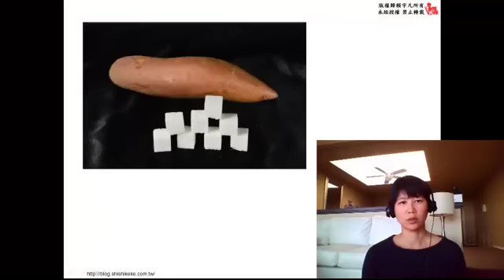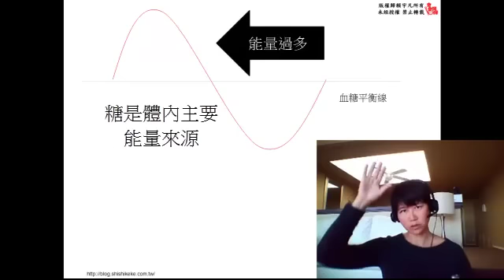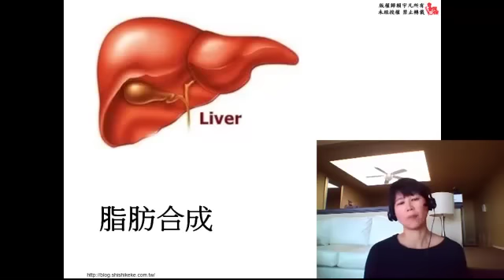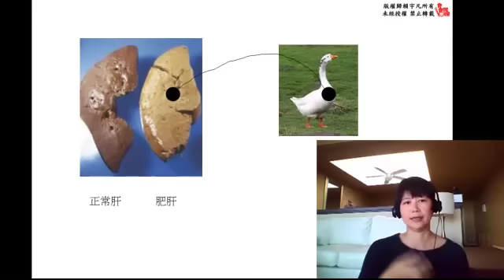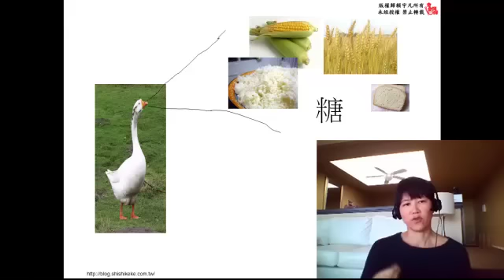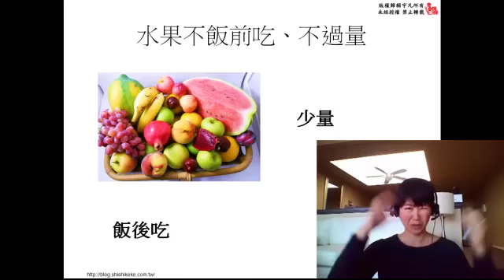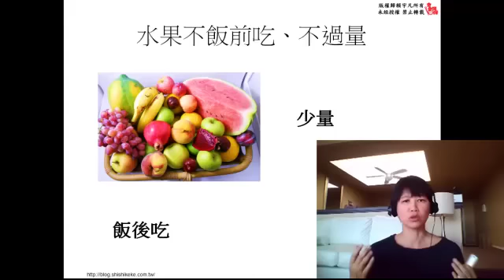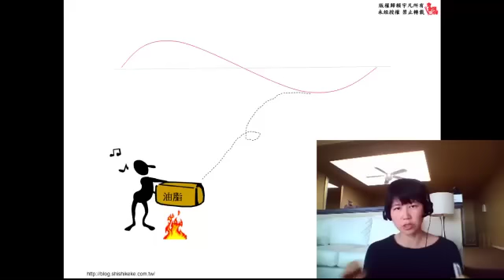Sara的健康自己來 之 食食課課教室 第89集：有脂肪肝該怎麼辦?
脂肪肝到底是怎麼來的？如果脂肪肝指數過高，該怎麼辦? 這集食教全部講給你聽。